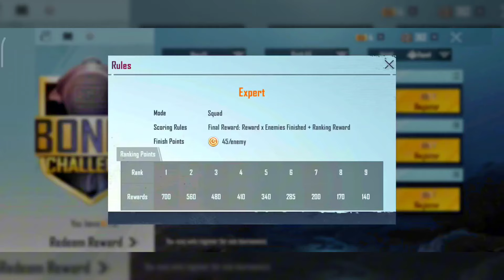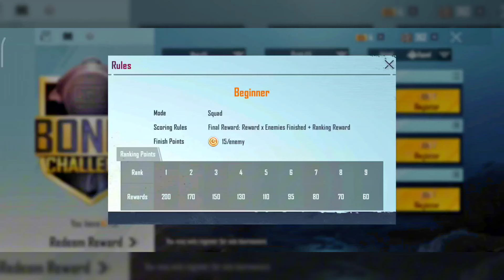😱Biggest Trick Free 1000 Uc | Bonus Challenge Unlock Timing? Free Bonus Voucher & Free Coins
Bonus Challenge Bgmi
Bgmi Bonus Challenge
How To Earn Bonus Challenge Point
Bonus Challenge Card Kaise Milega
Bgmi Bonus Challenge Kaise Khele
Bgmi Me Free Uc Kaise Len
Bgmi Play Store Uc Purchase Offer
Bgmi Uc Station Events
Bgmi Uc Events
Bgmi New Events
Bgmi New Trick Free Uc
Bgmi Upcoming Events
Bgmi Trick Free Uc